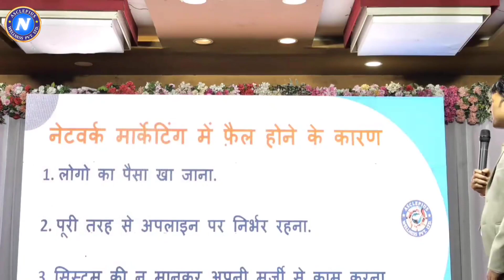Network Marketing में लोग क्यों फेल हो जाते हैं Mr. Ramvir Singh awpl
Mr. Ram Dass Chaudhary HP : 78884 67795
Mr. Agya Ram Chaudhary HP : 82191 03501,
Mr. Sukhwinder Singh HP : 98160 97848,
Mr. Shashi Pal Sharma PB: 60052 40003,
Mr. Jagjiwan Singh PB:  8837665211

awpl jankari
awpl kaise join kare
awpl nalagarh team
asclepius Ayurveda
asclepius wellness PVT Ltd
asclepius india
network marketing